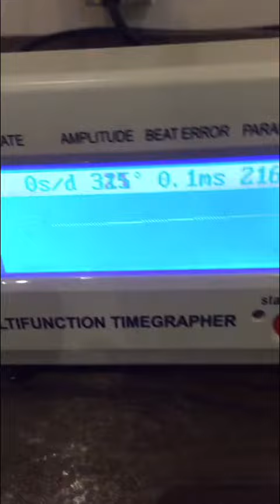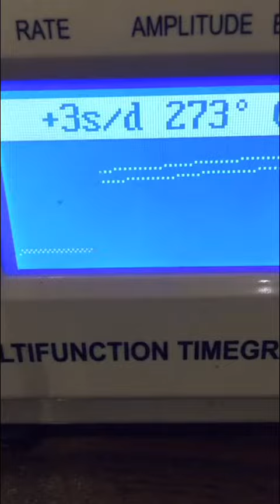Tissot Gentleman after Regulation. ETA C07-811 Movement.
Was -5 seconds. After regulation by the dealer the accuracy is +1 per day.